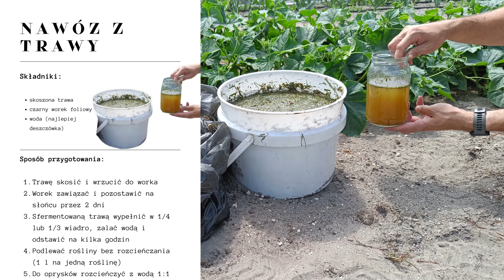Jak zrobić płynny nawóz ze sfermentowanej trawy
Wszystko czego potrzeba do wykonania tego prostego płynnego nawozu to trawa, woda i czarny foliowy worek. Gotowy nawóz działa podobnie jak gnojówka z pokrzyw, ale nie śmierdzi.